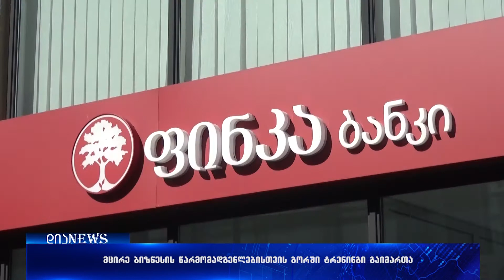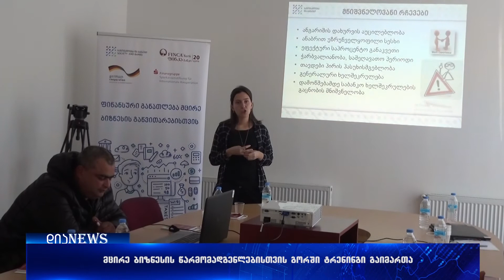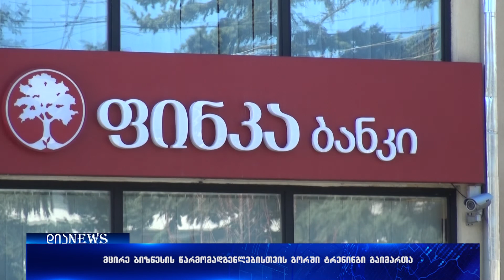მცირე და საშუალო ბიზნესის წარმომადგენლებისთვის გორში ტრენინგი გაიმართა 20.03.2018